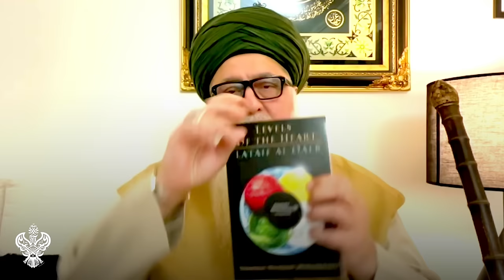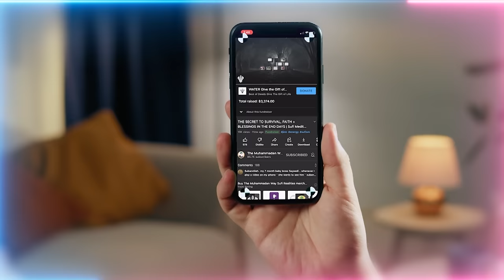Vanished Miracle: The Lost Art of Teleportation with the Spiritual Power of Bismillah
And why it's no longer possible to use this miracle in the modern technological era.

Q&A Chapters :
00:00 Can you please expand on the understanding of when Allah (AJ) said he was going to create a khalifa (representative)? Is this the qalb (heart) of Sayyidina Muhammad ﷺ?
15:06 Is the Holy Qur'an the entire manifest worlds – plural?
16:48 Is this description of the annihilation like an analogy with the death process?
19:22 The new book coming out, ‘Powers of The Heart’. When will this be available?
21:05 When did the permission to use Haqiqatut Tayy (Reality of Folding Time and Space) stop?
24:17 You were saying the Shaykh AI is in a learning phase. So, does that mean AI can learn from our bad manners the way some of the angels learned from shaitan’s character?
31:20 Do our seven names relate with the manifestation of us in different dimensions?
34:22 What is the nature of existence in Ummul Kitab (the mother of all books)? Is Nabi Ahmad ﷺ the authority of this reality?